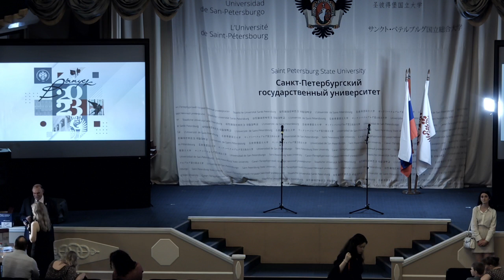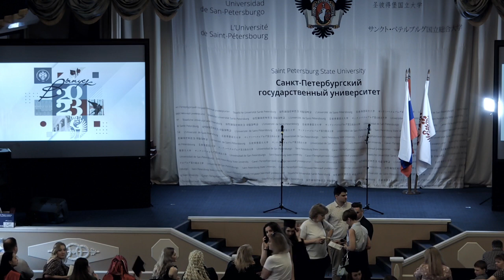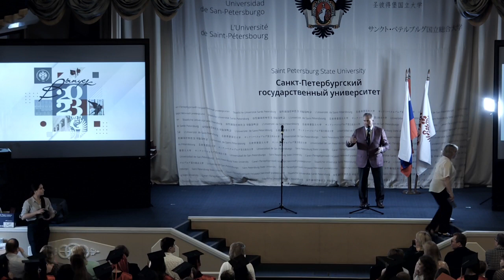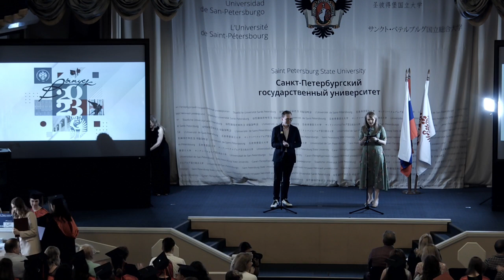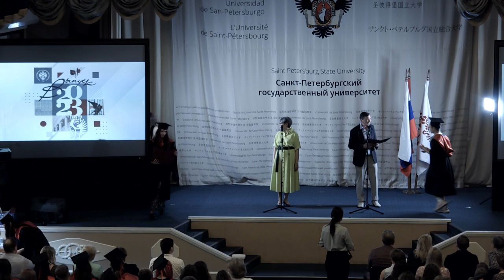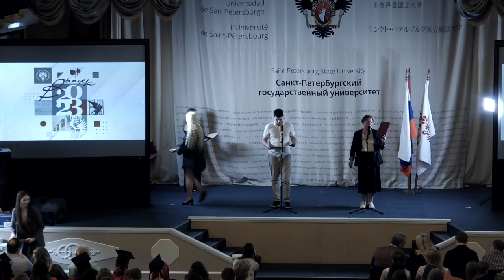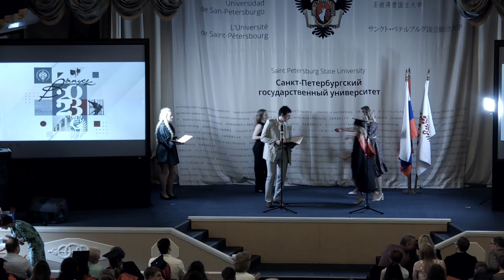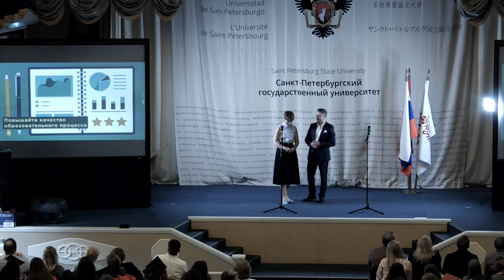Журналистика, Реклама и связи с общественностью (магистратура)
Использованные композиции:
Glinka: A Life For The Tsar. Suite; 2.
Armenian National Philharmonic Orchestra

Студенческий гимн «Gaudeamus»
Хор СПбГУ

Piotr Ilitch Tchaikovski. Le Lac des cygnes " Danse des coupes "
Opéra national de Paris

Государственный гимн Российской Федерации
Хор СПбГУ

Л.Я. Тихомиров. Песня «Наш Университет».
Студия эстрадного вокала ДКиН СПбГУ